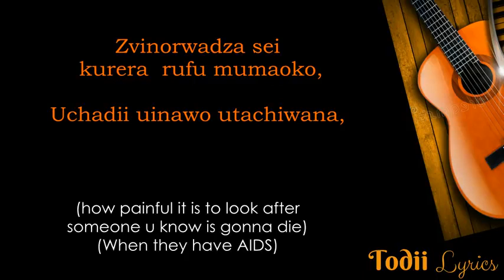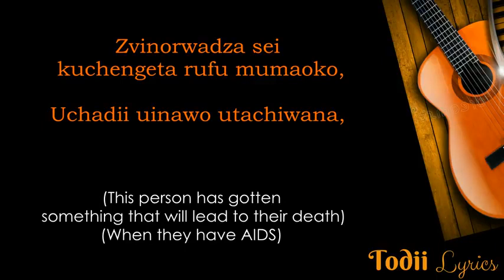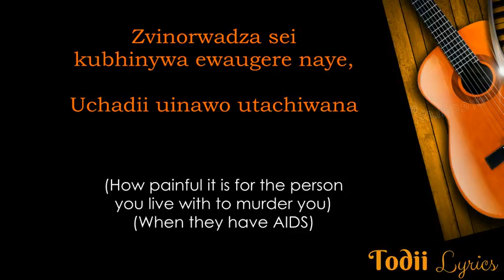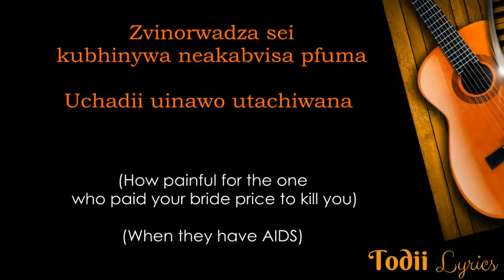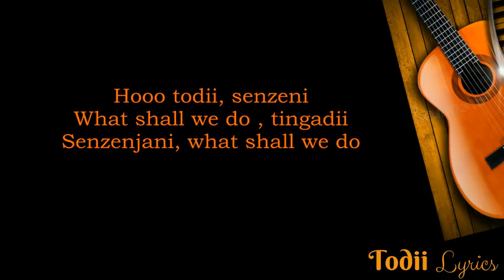todii lyrics by Oliver mtukudzi such an old song(African tbt) with translation.